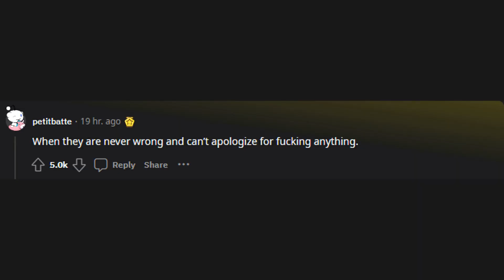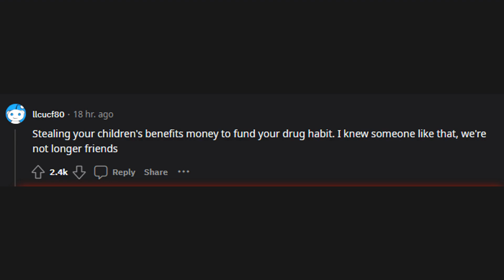What screams "im a piece of shit"? (r/AskReddit)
r/AskReddit
What screams "im a piece of shit"?